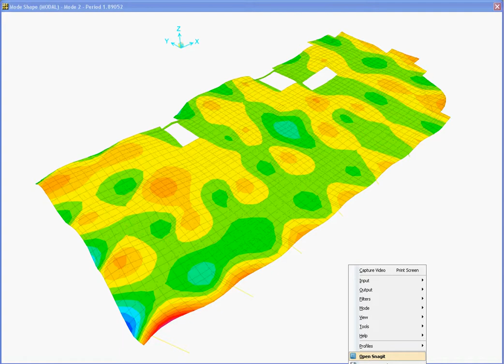Trillium Safe Mode 2